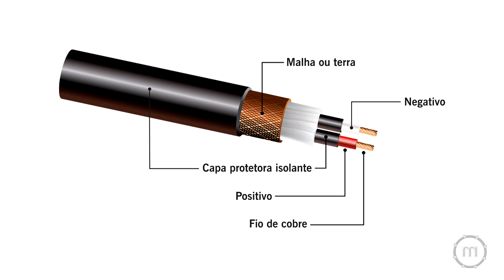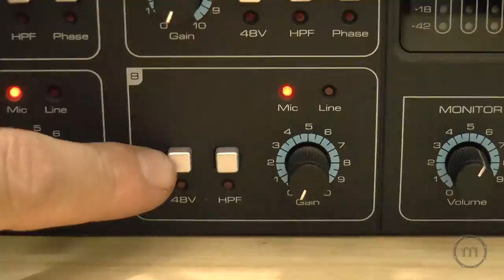Como Fazer um Cabo de Microfone Cannon XLR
Vídeo mostrando como construir um cabo de microfone XLR-XLR com componentes usados, e com ferramentas simples e baratas.

How to build an XLR cable with cheap tools and materials.